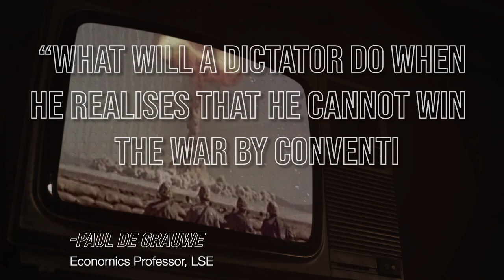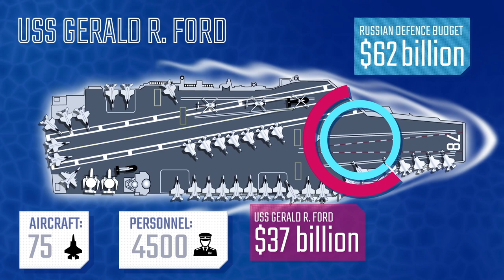There's one way to bring peace to Ukraine, w Stephen Fry.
Why Putin could go Nuclear and how to avoid it.

Help create a consensus for nuclear disarmament, by supporting us
It works - we've made two previous videos calling for disarmament, reaching over 5 million viewers, with over 95% likes (on two channels).

The Economist: How far will Putin go?